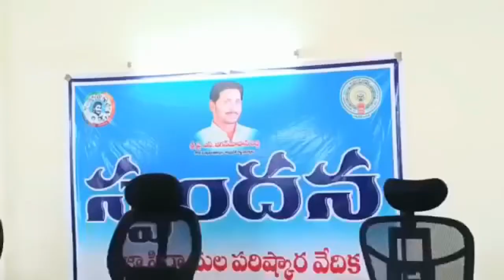TCN NEWS 13-06-2022 2